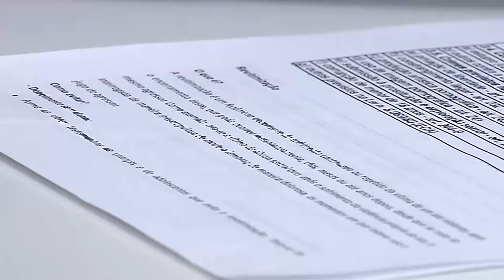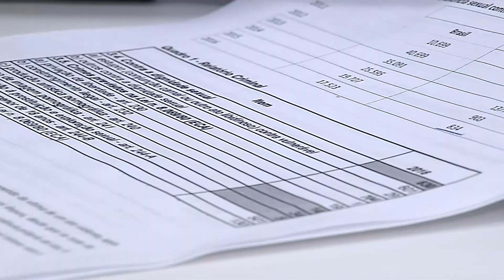Jornal da Tarde - Hoje é o Dia Nacional de Combate ao Abuso Infanto Juvenil - 18/05/17